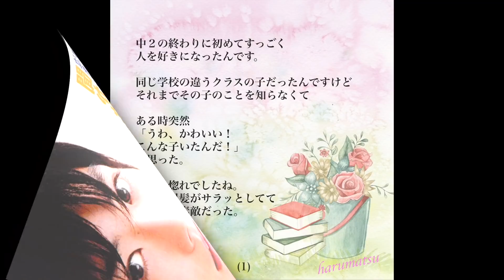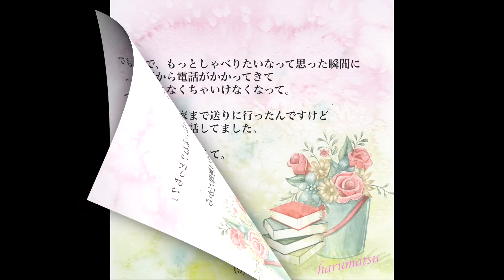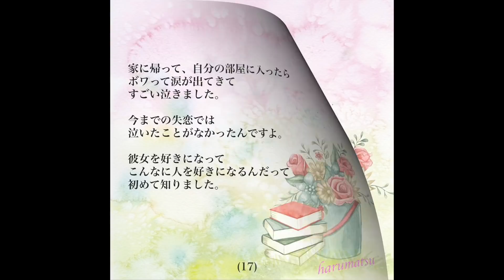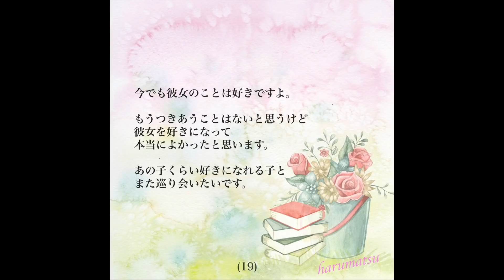🎷君に届け🎷春馬くんリアルな恋の物語💕🌸🐎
」と、数回に分けてアップできるように全文を画像にしました。

「これで数日分の画像が確保できた〜」と喜んでいたのですが「日にちまたいでちょこちょこアップするより、動画で全文まとめた方が話がわかりやすくていいかなぁ？」と思い始め、そんなとき、君に届けの音楽と合うかも！とやってみたら良い感じだったので、予定変更し、動画で公開することにしました💕🌸🐎

インスタ画像のストックが危険水域になり、ここのところ毎日ヒィヒィ言ってますが、少し加速度あげて、余裕を持って準備できるように、もう一息頑張ろうと思います！

目指せ今年いっぱい！（あっ、また言っちゃった😅）

それにしても、中学生の頃から、こんなに美しい、天使のような心を持っていたなんて…
春馬くんはやっぱりただの人間じゃなかったのかも？なんてどうしても考えてしまいます💦

ということで、春馬くんが丁寧に語ってくれたとても素敵な恋の話。皆さまもぜひひ😆読んでみてくださいね💕🌸🐎

（もう知ってるよ〜っていう人いましたら期待外れですみませ〜ん🙇‍♀️）

【お願い】
ここでは、純粋に春馬さんの素晴らしさをシェアしたいので、攻撃的なもの、事務所の非難、自らではないといった内容含む「真実の追求」についての書き込みは一切ご遠慮ください。残念・生きていてほしかった・悔しい・返して・受け入れられない・真実を明らかに・許さない・無念をはらす等の言葉も全てNGです。コメ欄は、春馬くんへの暖かなメッセージボードのようにすることを目的としています。ご理解いただける方からのコメントをお待ちしてます。なお、私用の会話のようなものや、雰囲気があってないもの、春馬さんと関係のない内容の書き込みもご遠慮ください。コメント管理がキャパオーバーのためご協力お願いします。私が読んでモヤモヤするものは見つけ次第こちらで削除させていただきます。

＊このチャンネルは春馬さんの魅力を多くの人に見て欲しい目的で作りました。そのため収益化は望んでいません